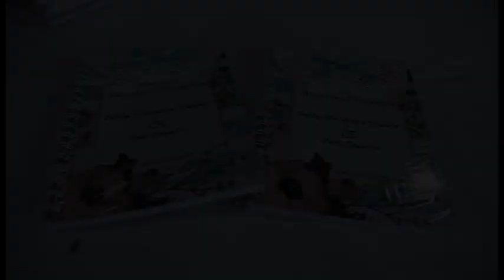Siraman dan Pengajian (Debby & Yudi)